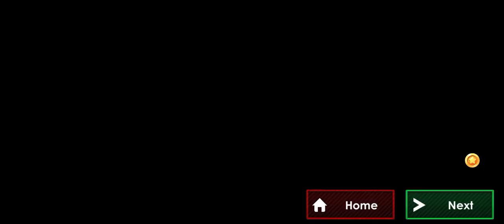CAR 🚨 🚗 DRIVING GAMEPLAY BY GAMINGHOUSE 18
Get your driving license and learn to drive your car in driving school games

25 different vehicles to drive
3 different types of controls i.e. Button, Tilt and Steering

Download for free the best “Car Driving School Game 2020: Real Driving Academy Test” among all other free car games. We’d appreciate to
hear your suggestions and comments. Please don’t forget to car